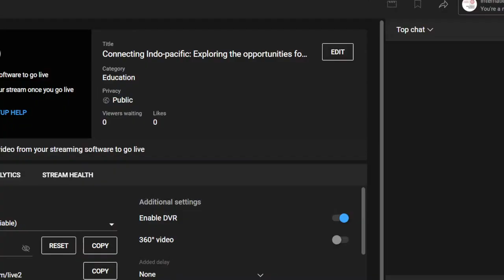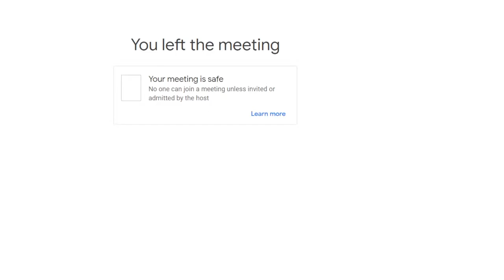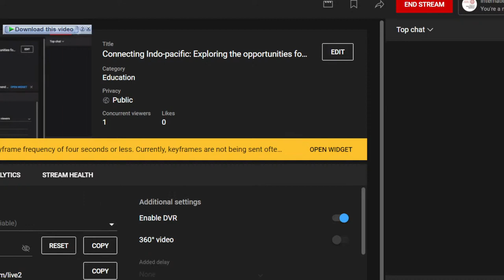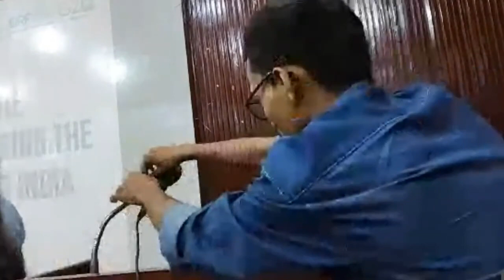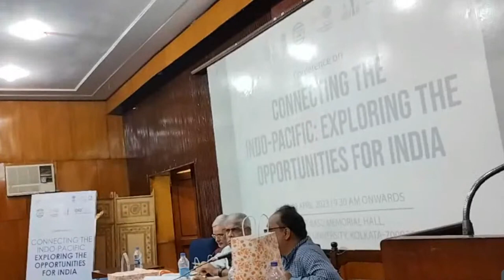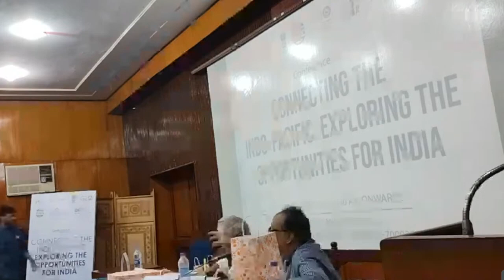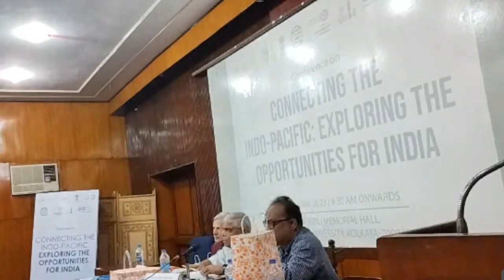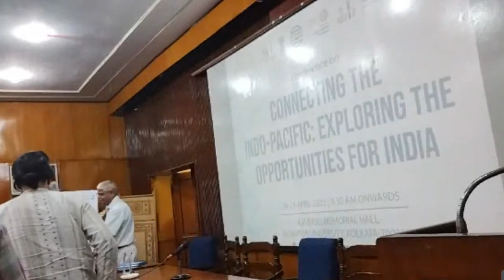Connecting the Indo Pacific Exploring the Opportunities for India | JUIR JAIR | ICWA | ORF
10.00 am Welcome Song Students of the Department of International Relations

10.05 am Welcome Remarks: Professor Imankalyan Lahiri, Head, Department of International Relations, Jadavpur University Kolkata; and General Secretary, The Jadavpur Association of International Relations (JAIR)

10.10 am Setting the Context: Basudhaiva Kutumbakam Srimat Swami Suparnananda, Secretary, Ramakrishna Mission Institute of Culture, Golpark

10.20 am Setting the Context: Theme of the Conference Professor Partha Pratim Basu, Professor, Department of International Relations, Jadavpur University

10.30 am Introductory Remarks Dr. Pragya Pandey, Fellow, Indian Council of World Affairs, New Delhi

10.35 am Introductory Remarks Shri Anirban Sharma, Senior Fellow, Observer Research Foundation, Kolkata

10.40 am Special Address Professor Chiranjib Bhattacharjee, Pro-Vice-Chancellor, Jadavpur University

10.50 am Special Address Professor Suchorita Chattopadhyay, Dean, Faculty of Arts, Jadavpur University

11.00 am Vote of Thanks Dr. Sreya Maitra, Assistant Professor Department of International Relations, Jadavpur University

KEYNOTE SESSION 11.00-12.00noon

Chair Professor R.K.Satapathy, Former Director, ICSSR-NERC

Keynote-I Professor Chintamani Mahapatra,Founder & Hon. Chairperson, KIIPS and Retired Professor & Former Pro-VC, Jawaharlal Nehru University

Keynote-II Professor Shibashis Chatterjee, Professor, Department of International Relations, Jadavpur University

Vote of Thanks Smt. Urbi Das, Assistant Professor, Department of International Relations, Jadavpur University